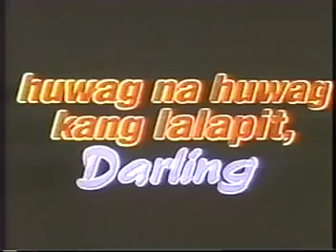Huwag na huwag kang lalapit, Darling 1997 Theatrical Trailer